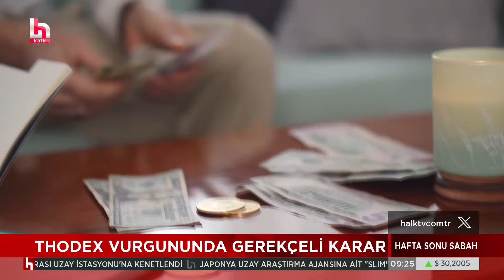Kalıcı yaz saati uygulaması sona erecek mi? Bakan Bayraktar açıkladı!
Kalıcı yaz saati uygulaması sona erecek mi? Enerji ve Tabii Kaynaklar Bakanı Alparslan Bayraktar açıkladı!